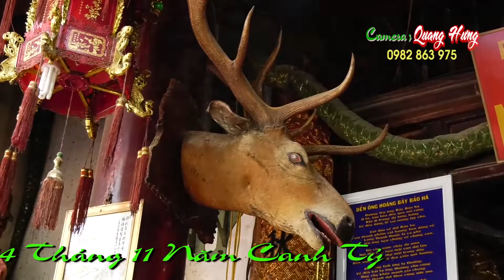Hoài Thanh, Duy Chèo Dâng Văn Quan Hoàng Bẩy Bảo Hà - Nghệ Nhân Xinh Đẹp Mai Thu Thủy